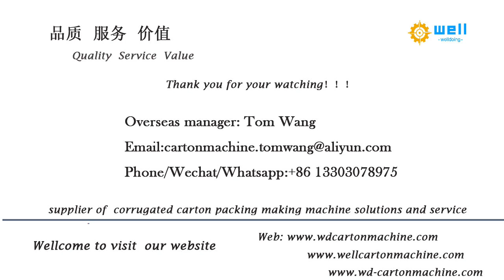WD 7 Multi cell automatic & partition assembling box machine